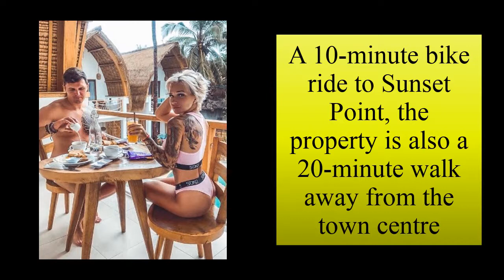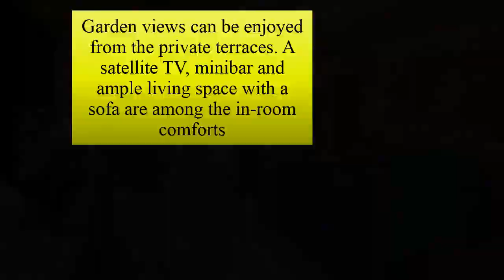5 Best Hotel To Stay at Gili Island - Easy to Book online Here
Gili Island is very famous in the world, thera are 3 small island next to Bali that you visit after having holiday in Bali, these small paradise is only took 1 hour journey by speed boad from Bali harbour.

Want to find a good places to stay in gili island, here we had choose the best hotel that you can book direcly by clicking the link below. enjoy relaxing, swimming, snorkeling, diving, best sunset and night entertainment here. Gili Isand are the best spot to find the best holiday in Indonesia.

5 Best Hotel To Stay at Gili Island

1. Pearl of Trawangan
4 star Hotel - Review Excellent
Start From IDR.2.275.000 / night

2. Jali Resort - Gili Trawangan
3 stars - Review Exceptional
Start from IDR.960.000/night

3. Coco Cabana
4 stars - Review Wonderful
Start from IDR.1.631.250 / night
 Santigi Road, Gili Indah, 83352 Gili Trawangan

4. Villa Almarik Resort
4 stars - Review Excellent
Start from IDR.1.260.700/night

5. Vamana Resort
4 stars - Review Excellent
Start from IDR. 960.000/night

For more information hotels in Gili you can read this good article, don't forget to use google translate for your best language, clik

Thank you and happy holiday!